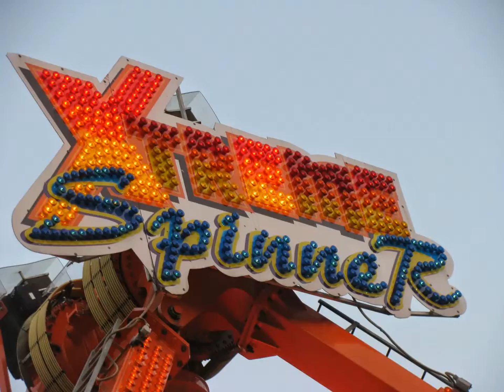Xtreme Spinner- 2.11. 2014- slideshow pictures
Xtreme Spinner, slideshow pictures- november 2, 2014.